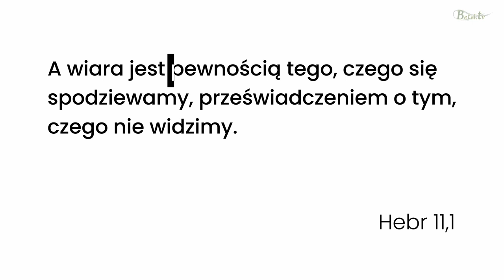Dni Uwolnienia Czerwiec 2022 - Z BOGIEM MOIM PRZESKOCZĘ MUR...! Pastor Andrzej Luber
Witamy na retransmisji z niedzielnego nabożeństwa kończącego czerwcowe Dni Uwolnienia, organizowane przez Misję "Nowa Nadzieja" oddział w Ustroniu.

Jaki obraz Boga noszę w swoim sercu i umyśle?
Czy Bóg, którego czczę, którego wyznaję, któremu służę jest dobrym Bogiem?
Czy Jemu zależy na mnie, czy On ma dobre myśli o mnie, czy w takiego Boga wierzę?
A może czasami wątpię, że Bóg ma to, co najlepsze dla mnie?
Posłuchajmy co Słowo Boże mówi na ten temat...

Słowem usługuje Pastor Andrzej Luber z KZ "Nowe Życie" w Czechowicach-Dziedzicach.

0:00- Uwielbienie
8:38- Modlitwa
10:48- Słowa od Tomasza Lewickiego
17:27- Modlitwa o chorych i uwielbienie
47:49-Usługa słowem- Andrzej Luber
1:48:44- Modlitwa i uwielbienie
2:06:19- Ogłoszenia

Jeżeli pragniesz wesprzeć finansowo działalność naszego kościoła, to poniżej
znajdują się dane potrzebne do dokonania przelewu ⬇

PKO Bank Polski S. A. oddział w Ustroniu
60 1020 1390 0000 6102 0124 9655